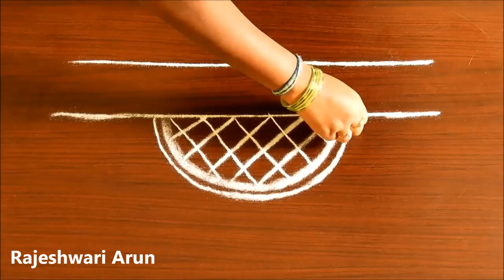Sankranthi Special Muggulu Designs Without Dots * Pongal Kolam Designs * easy muggulu * easy rangoli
hello friends!
welcome to my rangoli world:):)
for more rangoli designs click below links:-)